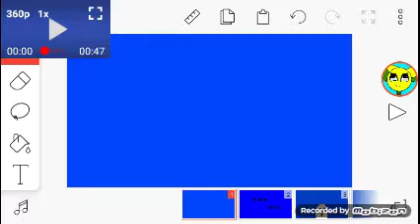i m blue meme (fr oskkco y swopp)